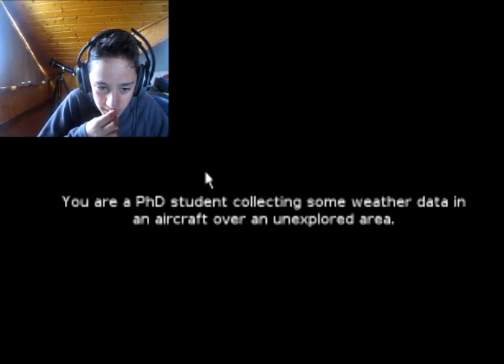Hylophobia | FaceCam *(Download link)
Hylophobia